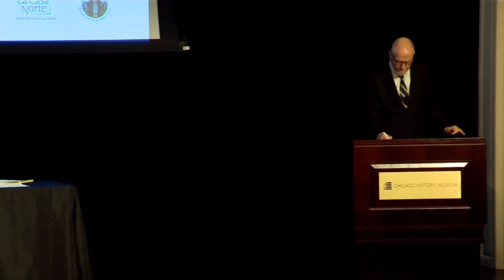Chicago mayoral Q&A session: March 20, 2023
Brandon Johnson and Paul Vallas each appear to answer questions from CBS 2 Investigator Dorothy Tucker and the Chicago Reporter's Hugo Balta at the Chicago History Museum.